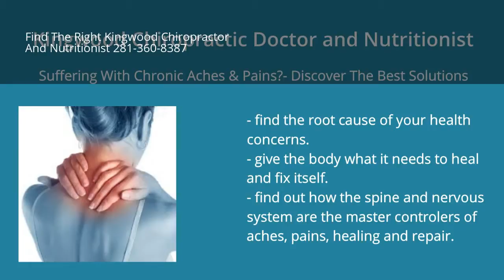kingwood chiropractor and nutritionist